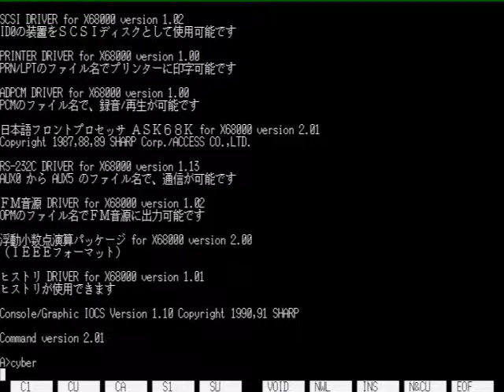【 X68000 】 CYBER FIELD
昔のアケライクな雰囲気（ぉ。

1993 / CYBER FIELD / 才場 悟

Memory     :12MB+4MB+16MB(X-simmVI+Nereid+MK-HM16)
Hard Disk  :4.3GB(内蔵) (QUANTUM FIREBALL ST4.3)
SLOT       :MIDI(SX-68MII)
           :Nereid(LAN+Memory+USB)
MIDI       :SC-88PRO
S-CONVERTER:XPC-4
CAPTURE    :GAME CAPTURE HD II